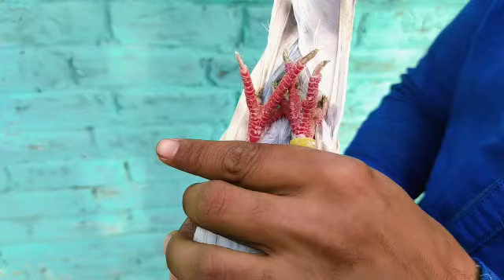Indian Surkhay Laakhay Kabootar for sale in Lahore Imran Jutt (0300-4467668)